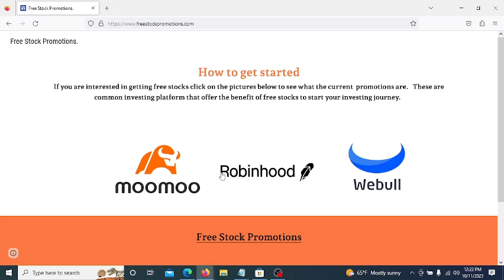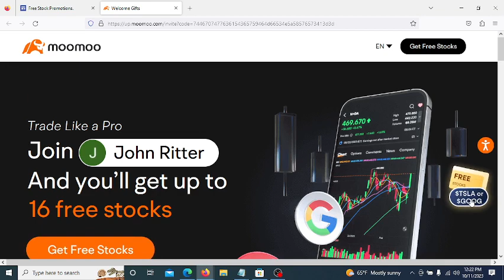Times Are Hard. Get Free Stocks Today.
Times Are Hard.